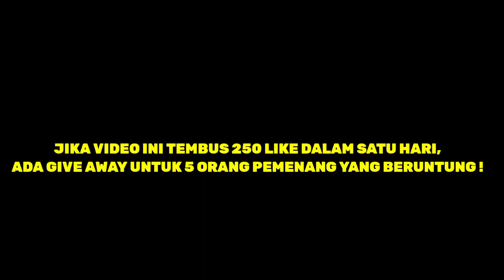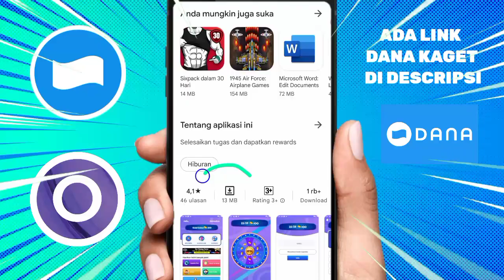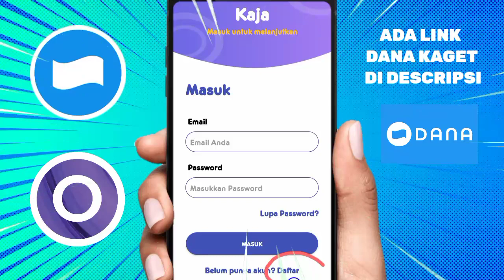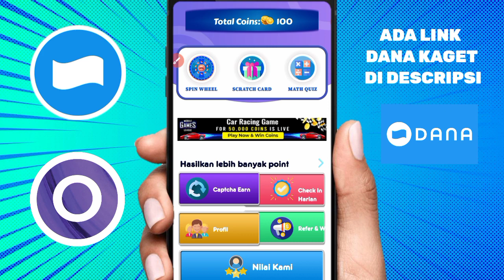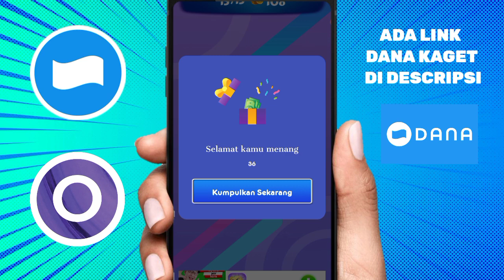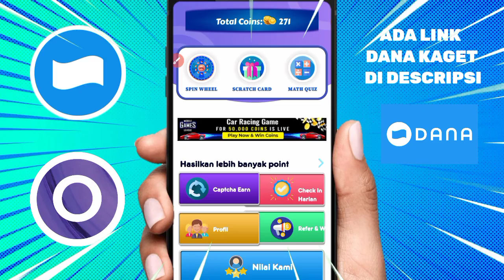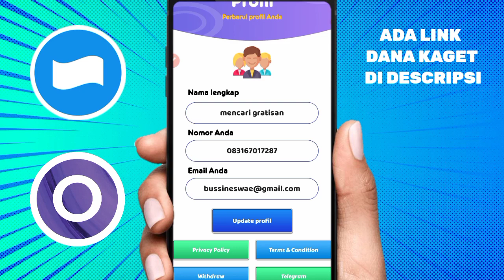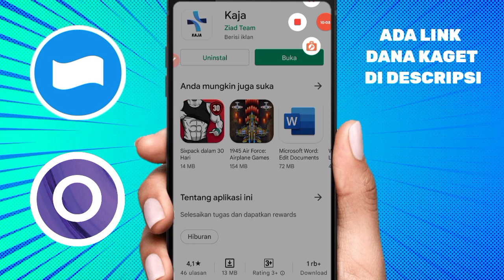🌟BARU RILIS APK KAJA-APLIKASI PENGHASIL UANG-APK PENGHASIL SALDO DANA TERCEPAT 2022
kode undangan : mencarigratisan0831

[bntu like]

event apk oneaset,apk oneaset,